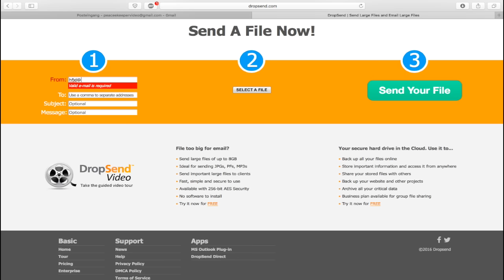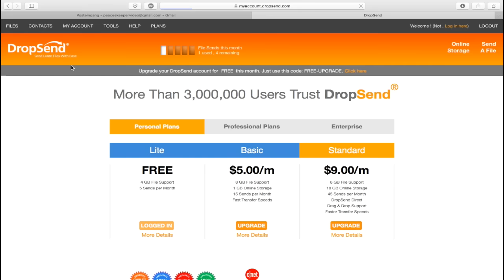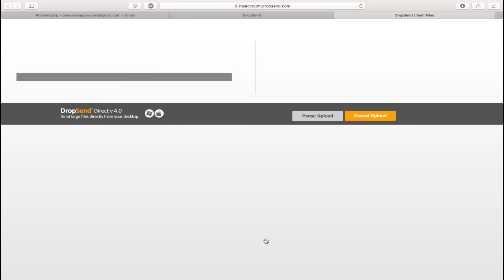Rainbow Six Siege Top5 Info Video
Schön das du auf mein Kanal gelandet bist. Hier findest du generell Tipps & Tricks für das Spiel Rainbow Six Siege und allgemeine Themen die das gamingherz schneller schlagen lässt !
PS: Ihr könnt mir gerne eine Freundschaftsanfrage auf der Playstation stellen an : tugay-hh bitte schreibt aber das ihr von Youtube kommt damit ich das weiß danke :)

Dein Peaceekeeper

▬ Empfohlene Videos ▬▬▬▬▬▬▬▬▬▬▬▬

▬ Socialmedia▬▬▬▬▬▬▬▬▬▬▬▬